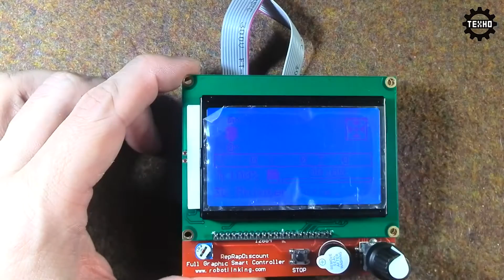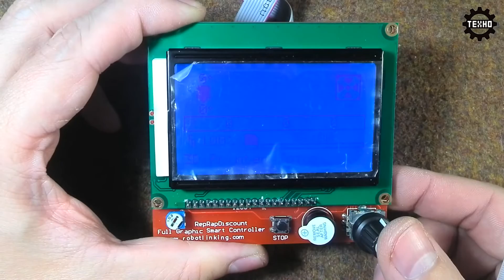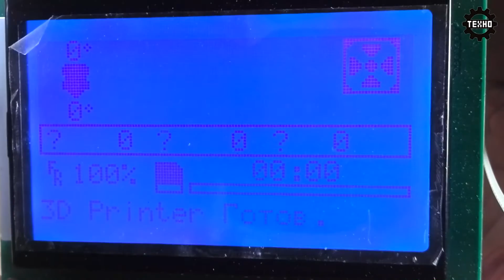🔴 LCD12864 Мало яркости на дисплее? Решено!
Покупая на AliExpress, Ozon, Asos, GearBest, JD, BangGood, М.Видео, Связной, AviaSales, Tutu, Спортмастер и других популярных магазинах вы можете вернуть до 90% от стоимости ваших заказов